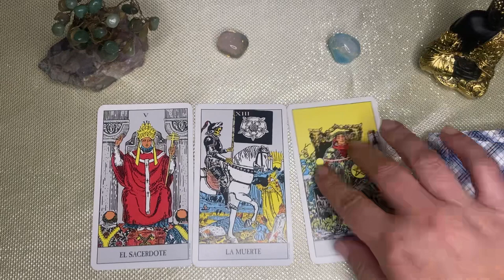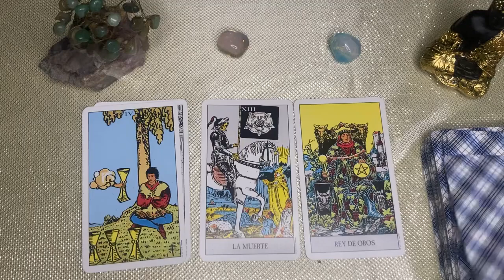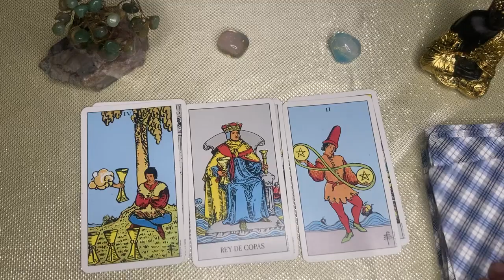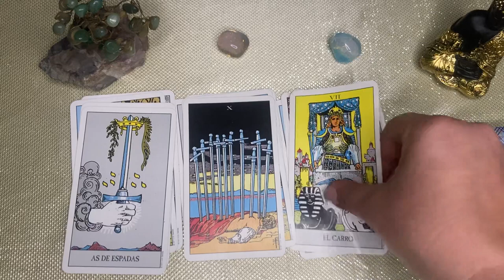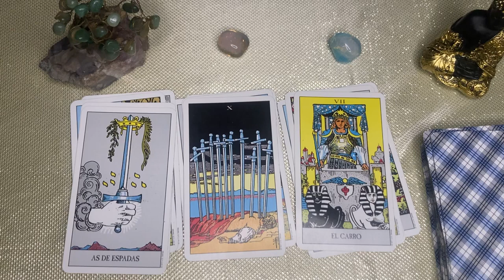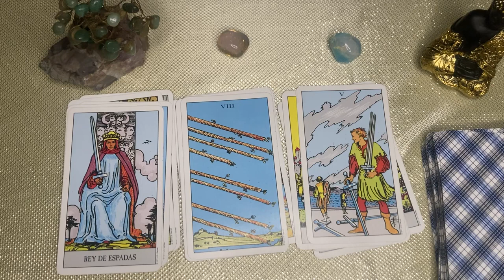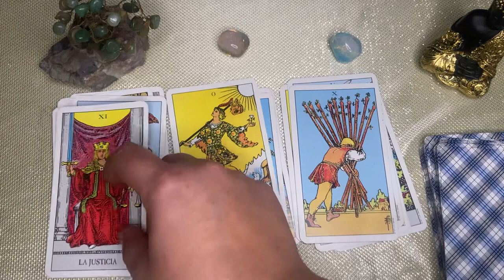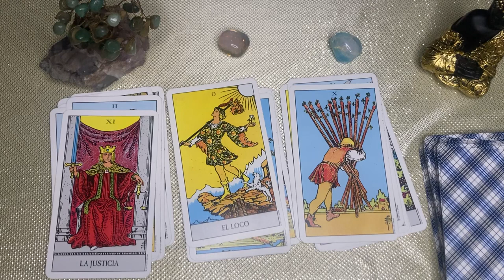SAGITARIO⛔ESPECTACULAR! LAS CARTAS NO MIENTEN, DIRÁN TODA LA VERDAD! 🌞 ♥️𝐇𝐎𝐑𝐎𝐒𝐂𝐎𝐏𝐎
Tendencias

4:28
REPRODUCIENDO
YO SOY TU MAESTRO (Remix) | Roman "El Original" x L-gante ☔️

L-Gante
412 k vistas
Roman "El Original" instagram L-Gante: Instagram Tik Tok Spotify:...

17:08
REPRODUCIENDO
Almagro (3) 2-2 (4) Boca | Copa Argentina 2023 | Octavos de final

TyC Sports
818 k vistas
Goles de Ezequiel Bullaude (BOC) a los 26', Lucas Blondel (BOC) a los 45(+2)', Facundo Silvera (ALM) a los 59' y Agustín Maidana (ALM) a los 73'. Penales para Almagro: Nahuel Basualdo X Leonardo...

El Meme Más Épico De Todo Internet *Smurfcat*
1.5 M de vistas

Alejandro en la playa
1.7 M de vistas

¿CÓMO EL ROBOKEEPER ES CAPAZ DE PARA UN PENALTI A LEO MESSI?
690 k vistas

La Cantante más famosa de mi País🇨🇴🇦🇷🇲🇽 ¿Y en el tuyo? @abailarconmaga @mauriciosoberanis
634 k vistas

El PATO SANJI me ha COCINADO al PATO ZORO
1.3 M de vistas

Culturista junto a una persona normal 🤯
1 M de vistas

4:54
REPRODUCIENDO
🔰 Torta sin gluten 14 cucharadas [fácil y económica]

Soy Celíaco, No Extraterrestre
313 k vistas
En este video te enseño cómo hacer una torta sin gluten fácil, económica y sin complicaciones.

25:33
REPRODUCIENDO
¿Vale la pena el APPLE WATCH? (Y los relojes inteligentes en general...)

Nate Gentile
149 k vistas
Descubre los nuevos RedMagic 8S Pro Cómpralos aquí: REDMAGIC 8S Pro 12G+256G Black REDMAGIC 8S Pro 16G+512G Silver

13:59
REPRODUCIENDO
Natación 🏊‍♂️

Dreamau
373 k vistas
Hablemos de mi experiencia practicando este hermoso deporte llamado natación c; ► Dreamau Peluche Regresa Si llegamos a 200 peticiones...

26:06
REPRODUCIENDO
El juego de LOS ANUNCIOS MÓVILES FALSOS

BaityLive
195 k vistas

26:26
REPRODUCIENDO
SOBREVIVÍ 100 DÍAS como TRAFFICMAN en GTA 5!! (Skibidi Toilet mod)

TheKalo
671 k vistas
Sobreviví 100 DÍAS como TRAFFICMAN en el cual podremos enfrentar a Skibidi Toilet Jefe,Speakerman, Cameraman, TVMan, TVWoman, Titan Cameraman, Laserman, Trafficman, Projectorman... ► 📙...

15:21
REPRODUCIENDO
Usé Minecraft REALISTA Para Trollear a Mi Amigo

ARSEL
176 k vistas
Usé Minecraft REALISTA Para Trollear a Mi Amigo ENTRA A MI SERVIDOR DE MINECRAFT 👉 IP JAVA : play.deathban.es 👉 IP BEDROCK...

17:52
REPRODUCIENDO
ASÍ MURIÓ el ACTOR que MARCÓ a una generación de los AÑOS 80’ y 90’ ¿Lo recuerdas?

Grandes Misterios
1 M de vistas
Patrick Swayze, el famosísimo actor, bailarín y cantante estadounidense de la década del 80 y 90, fue Considerado uno de los hombres más sexy del cine. Pero a la par de sus particulares...

34:45
REPRODUCIENDO
⛔ENTRO EN ZONA PELIGROSA PARA CRUZAR EL TAPON DEL DARIEN👀😱 | NECOCLÍ Y TURBO, COLOMBIA🇨🇴

Pablo Imhoff
501 k vistas
colombia viaje darién Desde Necoclí, continúan las negociaciones para cruzar el Tapón del Darién Colombia 👇👇👇 ►INSTA ►TIKTOK...

16:41
REPRODUCIENDO
⚽ GOL OLÍMPICO con BARRERA 😱 ¡Retos de Fútbol!

DoctorePoLLo
102 k vistas
Reto de Fútbol extremo de gol olímpico definitivo con BARRERA EXTREMA. Auténticos GOLAZOS con EFECTO por encima de la barrera !! ¡Un verdadero reto de efecto increíble a portería desde...

12:05
REPRODUCIENDO
BRASIL vs. BOLIVIA [5-1] | RESUMEN | ELIMINATORIAS SUDAMERICANAS | FECHA 1

CONMEBOL
5.6 M de vistas
Espetáculo brasileiro! 🤩🔥 Com 2️⃣ de Neymar, a @CBF goleou a Bolivia por 5-1 na estreia das EliminatoriasSulAmericanas. ¡Espectaculo brasileño! Con 2️⃣ goles de Neymar,...

URUGUAY vs. CHILE [3-1] | RESUMEN | ELIMINATORIAS SUDAMERICANAS | FECHA 1

CONMEBOL
3.7 M de vistas
¡El mejor debut! Uruguay comenzó su camino rumbo a la Copa Mundial de la FIFA 26™ con una buena victoria ante LaRoja por 3-1.

Cocinando donas dentro de Mc Donald's

Angie Velasco
600 k vistas